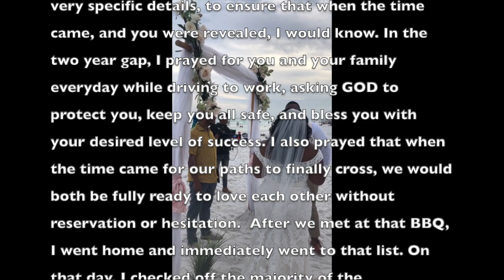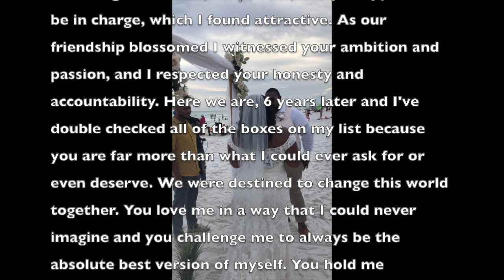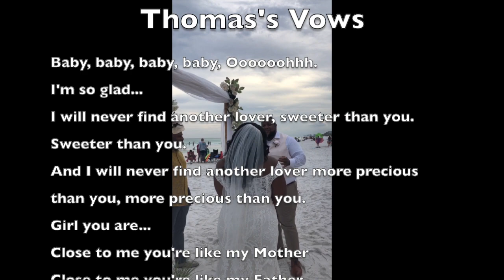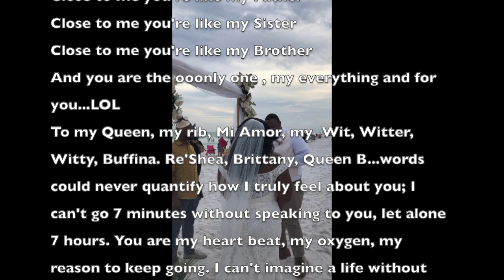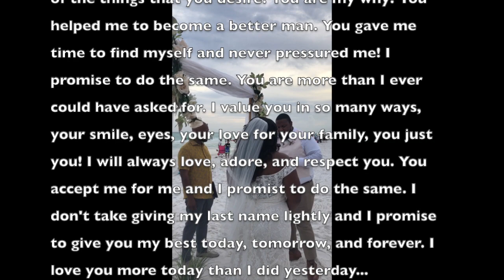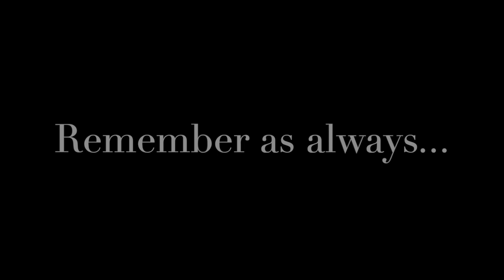JohnsonsWorstBehavior: The Wedding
For all of our family and friends who couldn't join us in Destin, here is an edited version of the FB live video!